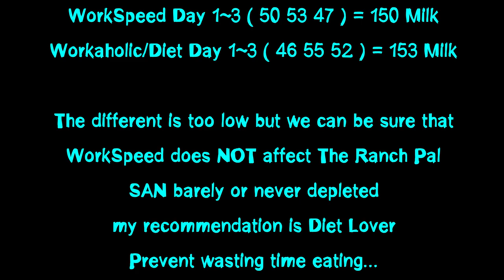[Palworld] Ranch Pal 3 Days TEST